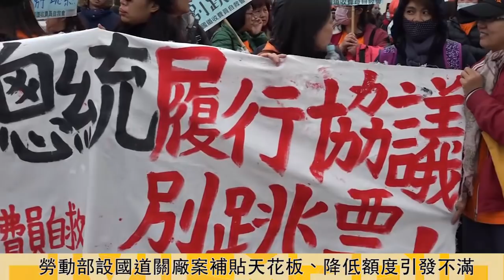2017.1.25抗議政府協議跳票 國道收費員到總統官邸拜年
年關將近，昨（1/25）抗爭兩年多的國道收費員自救會，號召200多名會員再次走上街頭，前往總統蔡英文官邸、行政院抗議，自救會痛批，上週勞動部以自救會、非自救會成員所領補貼差距過大為由，欲調整原本承諾的補貼條件，讓他們不能接受，呼籲政府遵守協議、不要跳票。